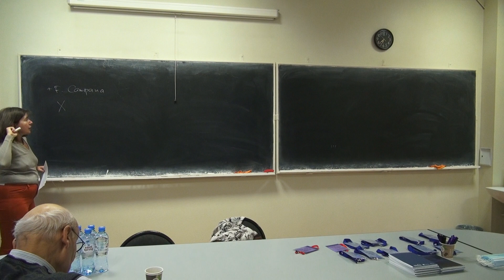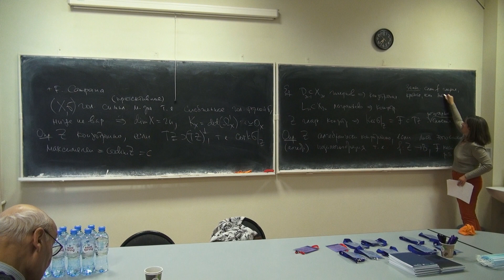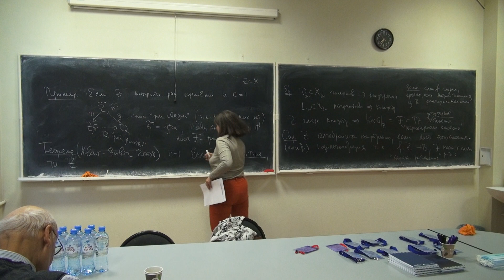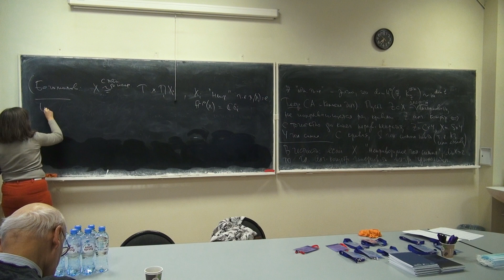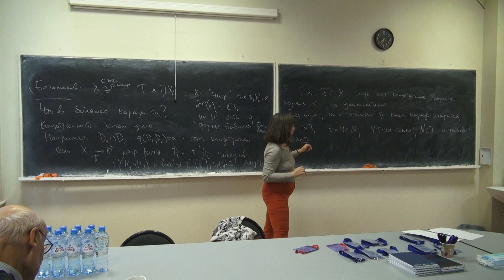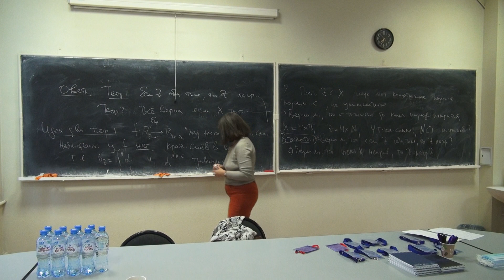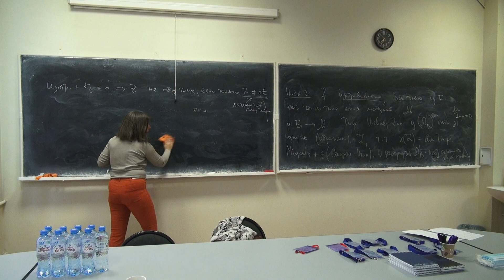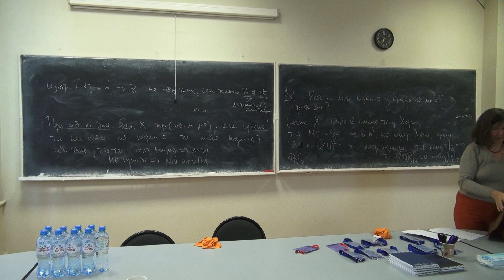Е.Ю. Америк (ВШЭ, Москва) , Об алгебраически коизотропных подмногообразиях ...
Конференция «Алгебра, геометрия и алгебраическая геометрия», посвященная памяти А.З. Ананьина, 18-19 декабря 2022 г., Новосибирск. Тема: Об алгебраически коизотропных подмногообразиях в голоморфно симплектическом многообразии.